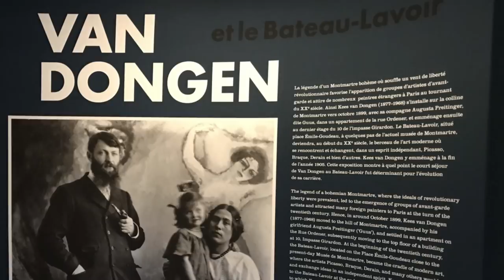Van Dongen, les années décisives au Bateau-Lavoir. Musée de Montmartre. Vidéo YouTube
Jusqu'au 9 septembre 2018, au Musée de Montmartre
Kees Van Dongen, le plus français des peintres hollandais revient dans le quartier de la butte au Musée de Montmartre pour une exposition sur ses années charnières au Bateau Lavoir. Ses peintures envoûtantes, son style inimitable, glamour et audacieux. Splendide.